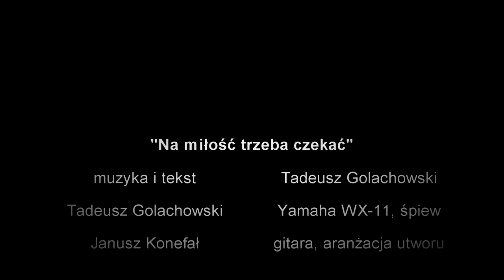"Na miłość trzeba czekać" - JAZZ DUO, Janusz Konefał & Tadeusz Golachowski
muzyka i tekst - Tadeusz Golachowski, wyk. JAZZ DUO, Janusz Konefał  - gitara & Tadeusz Golachowski - Yamaha WX-11, śpiew